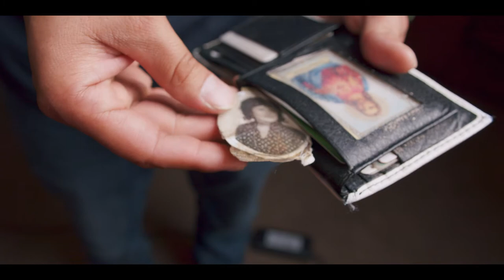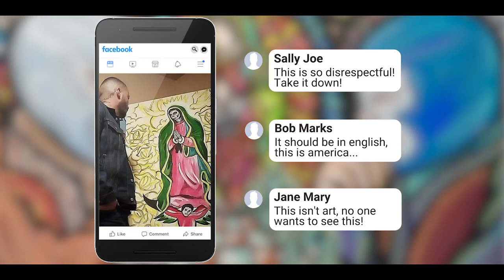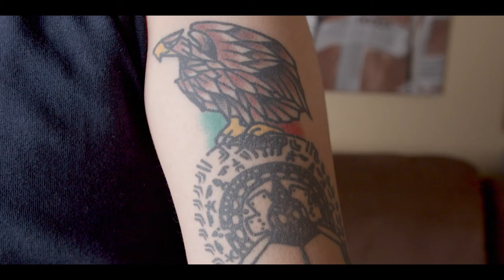AARP Through the Artist's Eyes | Javi Valenzuela LULU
Javi Valenzuela
LULU

Join AARP Arizona and the Southern Arizona Arts and Cultural Alliance as we enjoy an up-close weekly interview with Tucson artists from different disciplines with global influence. In this four-part series directed by Ink & Staples, you’ll meet an accomplished clay sculptor from Japan, a visual spice artist from South Africa, an up-and-coming painter from Mexico, and a puppeteer whose credits span from Hollywood to the Chicago Opera. Each week, we’ll learn about their creative process as they share the artistic ideas that motivate and inspire them. To view all of the episodes in this series, you can visit the AARP Arizona Youtube Channel, and for upcoming events, visit the AARP Virtual Community Center.

Artist Javi Valenzuela has always been proud and vocal about the true inspiration and motivation behind his paintings — his mother, LuLu. Moving from the border towns of Mexico to the Southwest United States, Javi's mother helped kindle his passion for art by encouraging him to draw actors and celebrities from her favorite magazines. His skills quickly grew from simple sketches to the extremely color infused brush strokes that have now become his signature style. We will sit down with Javi Valenzuela to discuss his late mother and how he infuses her memory into each and every painting.